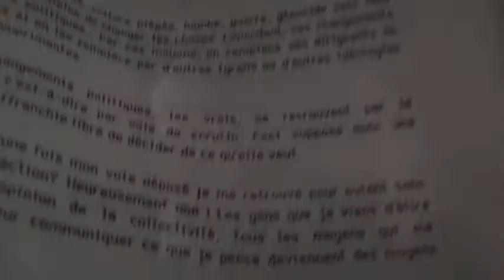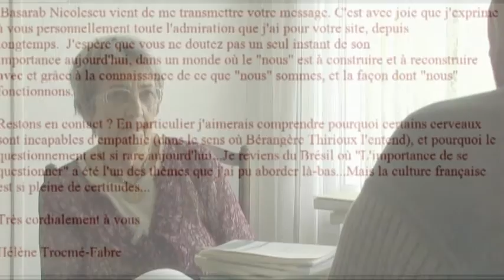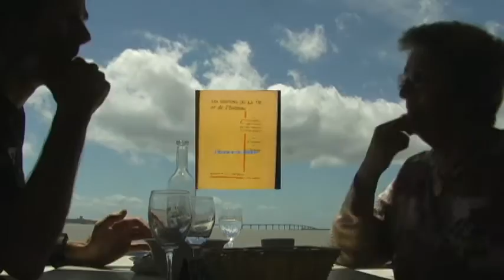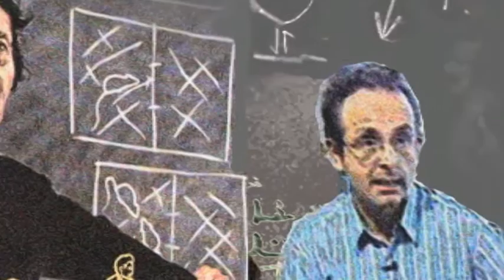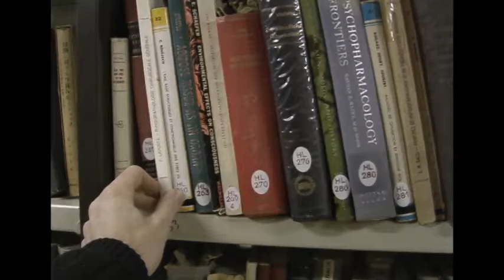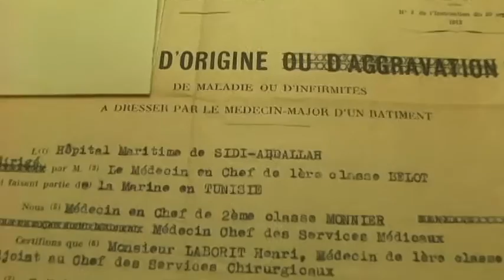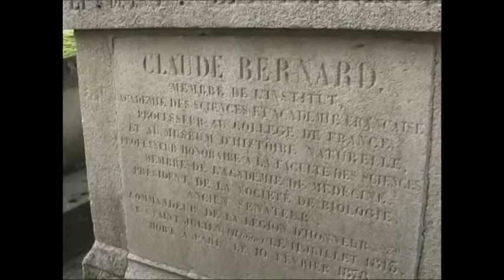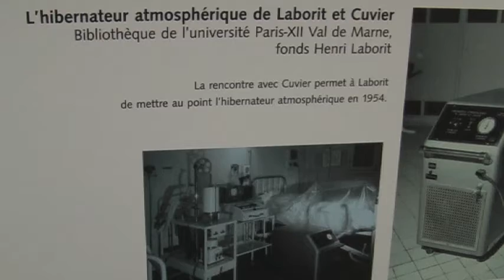Sur les traces d’Henri Laborit – Partie 2 : Biologie (4 de 6)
Tous les détails sur le site Éloge de la suite au